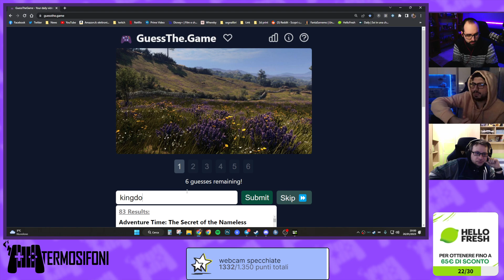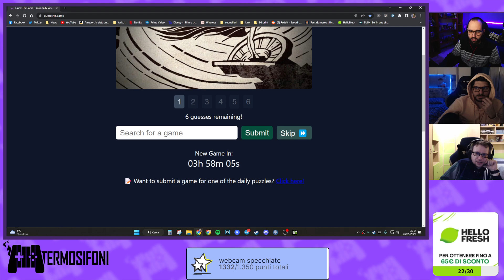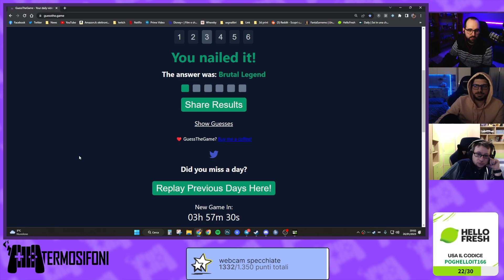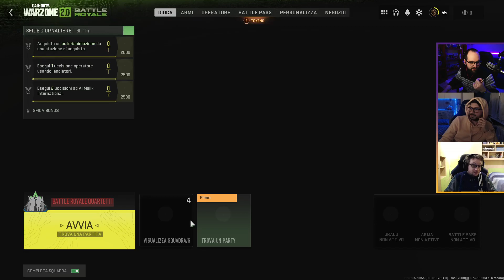Seratina Coddata | Warzone 2.0 [ !giveaway - !hellofresh - !waterdrop ]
Streamer: Moro

Gioco: Warzone 2.0